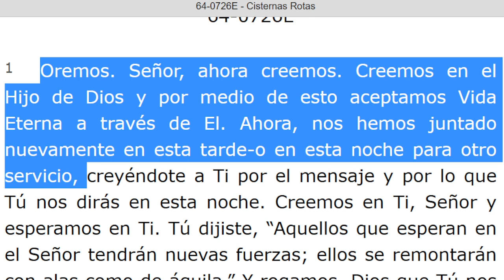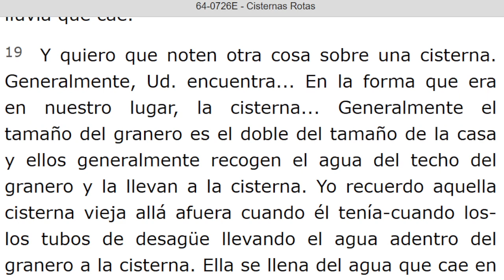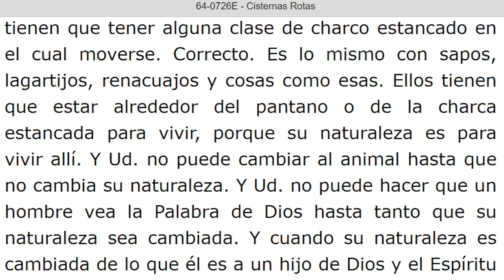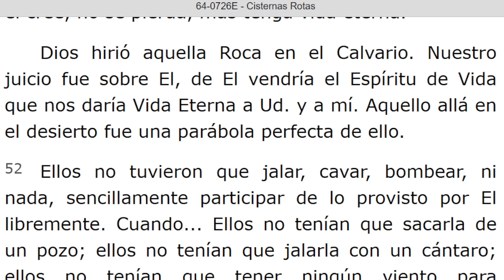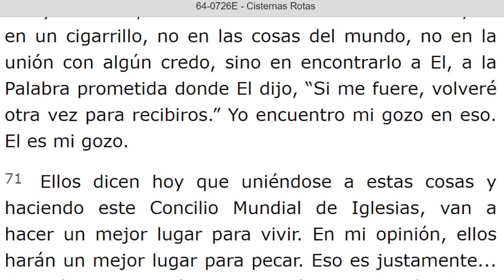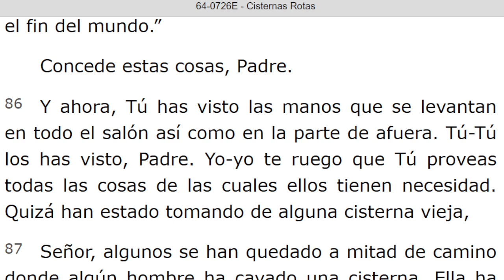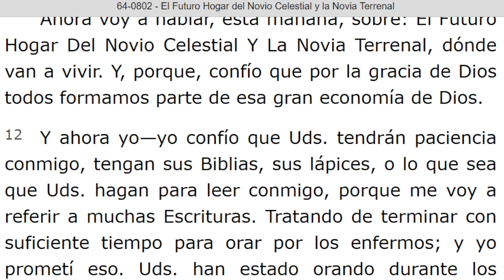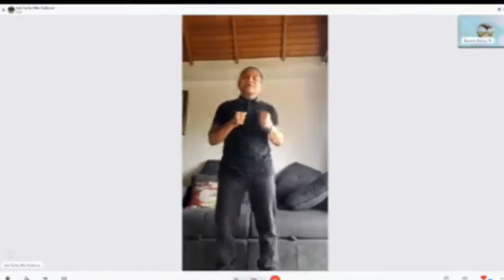LECTURA DE LOS MENSAJES DEL PROFETA !!ELIAS!! WILLIAN MARRION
J e r e m i a s   50:
28. VOZ DE LOS QUE HUYEN  y ESCAPAN DE LA TIERRA  DE BABILONIA, PARA DAR EN SION LAS NUEVAS DE LA  RETRIBUCIÓN DE JEHOVÁ NUESTRO DIOS, DE LA VENGANZA DE SU TEMPLO.

=== INICIA: CISTERNAS ROTAS - 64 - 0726E...Párrafo: 01..TERMINA Párrafo: 91.
=== INICIA: EL FUTURO HOGAR DEL NOVIO CELESTIAL Y LA NOVIA TERRENAL - 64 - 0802...TERMINA Párrafo: 27...